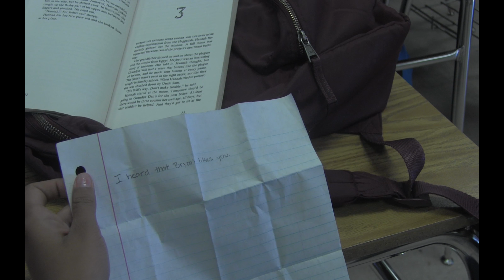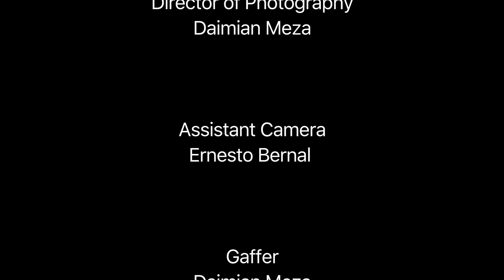Pride not hide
Barbara Worth Jr. High School
Brawley School District